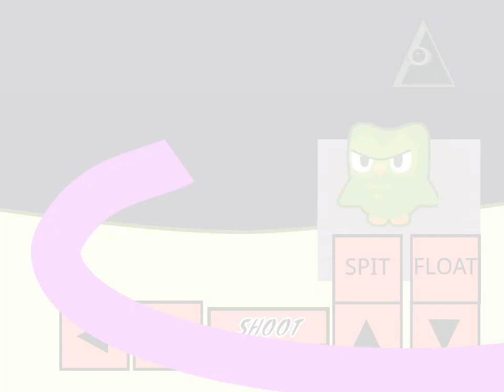1 Video 3 Bosses